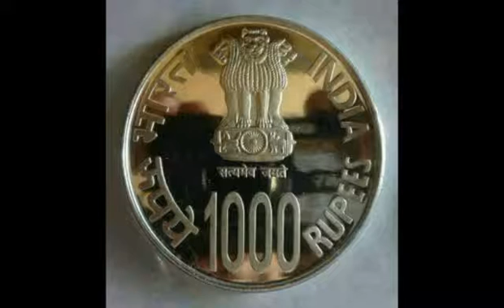AMAZING WORLD 267